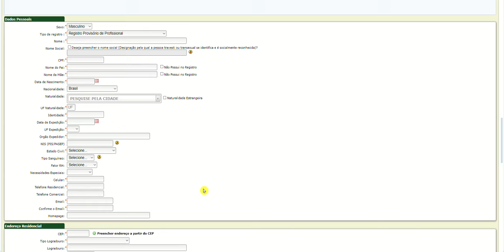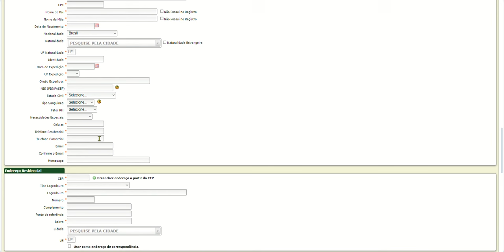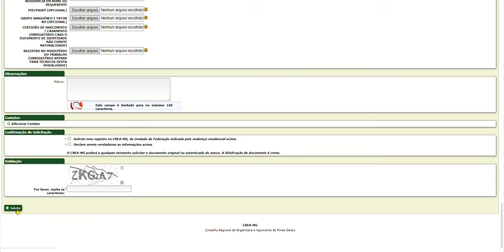Registro e Visto Profissional - primeiro cadastro (Ambiente externo)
Neste vídeo demonstraremos como solicitar seu registro ou visto profissional. Este caminho deverá ser utilizado por quem não possui cadastro no sistema. Caso possua cadastro, seguir o procedimento contido no outro vídeo deste assunto.